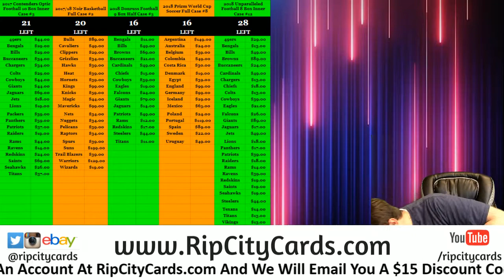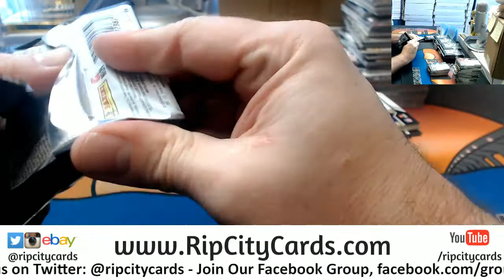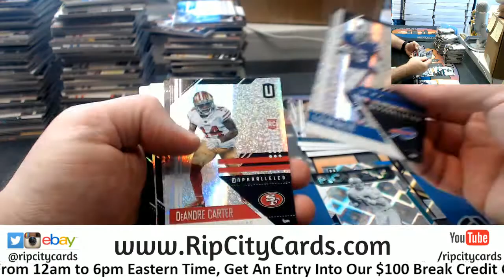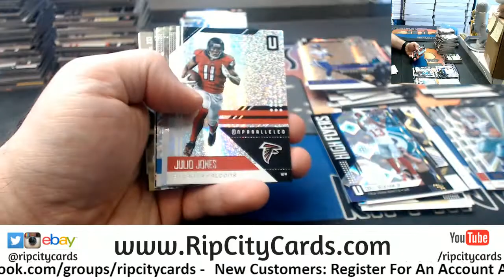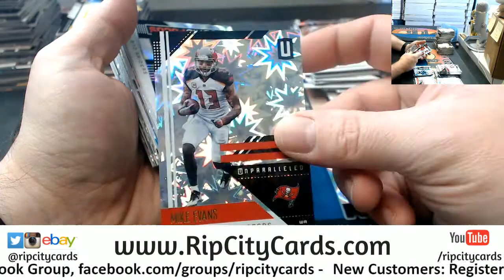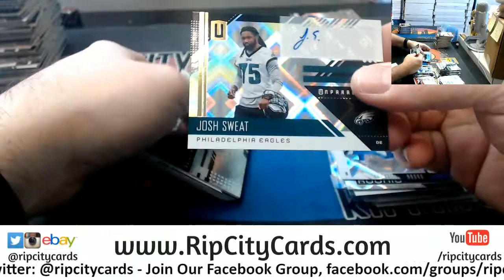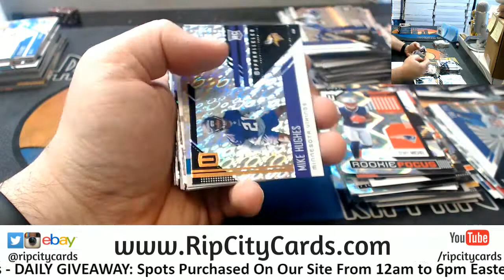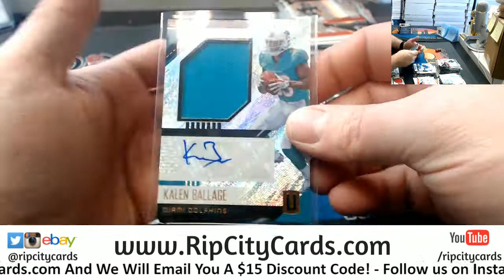2018 Unparalleled Football 8 Box #3 EBAY